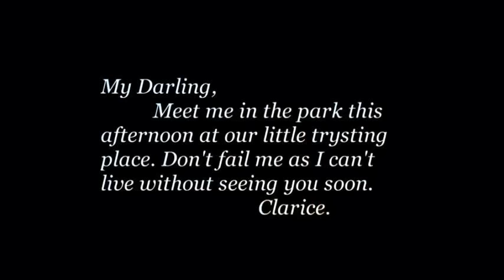His Trysting Place (1914) - CHARLIE CHAPLIN & MABEL NORMAND - Mack Sennett - color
Starring Charlie Chaplin, Mabel Normand, Mack Swain, and Phyllis Allen.